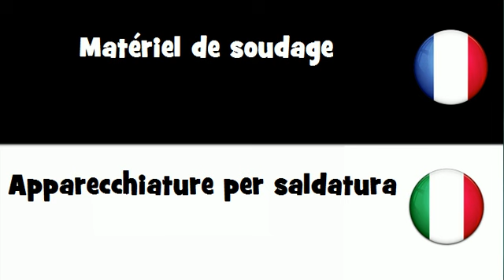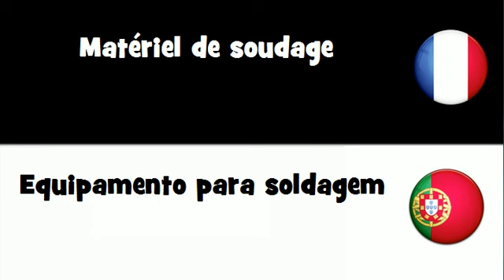VOCABULAIRE EN 20 LANGUES = Matériel de soudage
frenchwithvincent VOCABULAIRE EN 20 LANGUES = Matériel de soudage